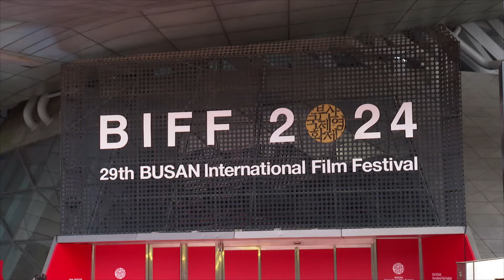[영상구성] 2024 부산국제영화제 개막…부산을 뜨겁게 달군 레드카펫 / 연합뉴스TV (YonhapnewsTV)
[영상구성] 2024 부산국제영화제 개막…부산을 뜨겁게 달군 레드카펫

- "영화의 바다로" 2024 부산국제영화제 개막!

- BIFF 개막식 MC 박보영·안재홍

- 최초 OTT 제작 영화 개막작 '전, 란'

- 아이돌에서 배우로… 스크린에서 만나요

- 해외 영화인들도 등장

- 고독한 미식가, 마츠시게 유타카 간식 먹방 선보이기도

- 멈추지 않는 영화의 물결

- 부산을 뜨겁게 빛낸 스타들